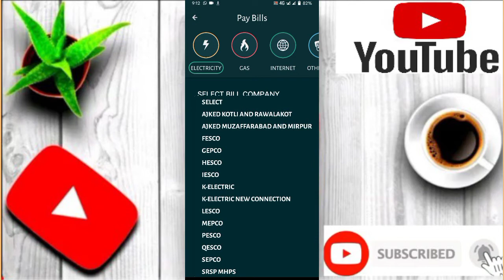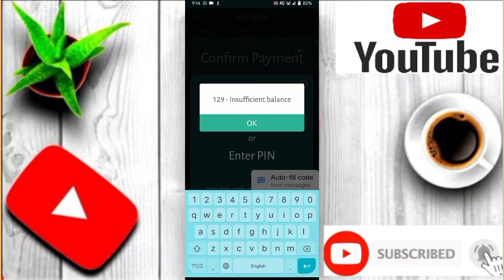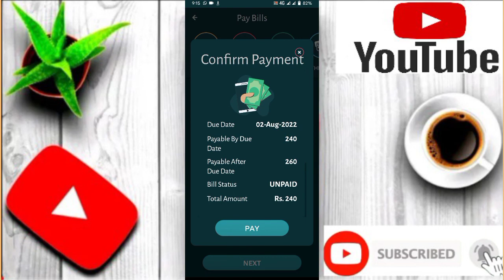How to Pay Electricity And Gas Bill From konnect by HBL||Konncet by HBL se electricity bill Jawan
How to Pay Electricity And Gas Bill From konnect by HBL||Konncet by HBL se electricity bill Jawan .Information from A To z. )
Technical official
par Ap seekh saktay  hain
Jazz All Call and internet package
Telenor All Call and internet package
Zong All Call and internet package
Ufone All Call and internet package
Jazzcash account and Easypaisa account
All information
All bank account Information